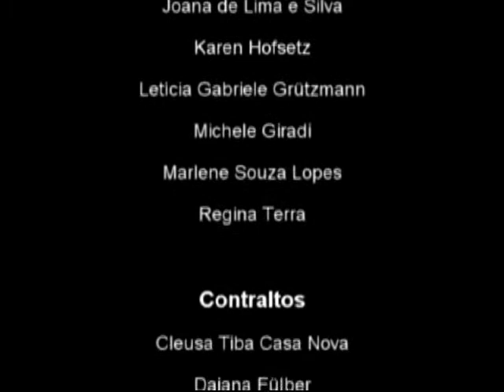Steve Dobrogosz - Mass - Agnus Dei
Recital de Graduação em Regência Coral - UFRGS - Hingrid Kujawinski